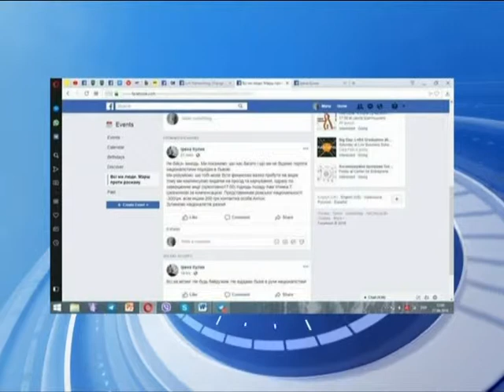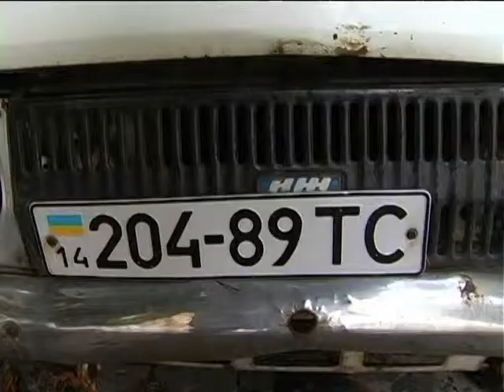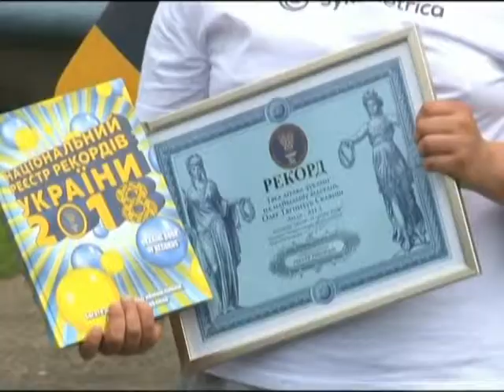Новини на ТРК "Львів" 27 06 2018 19 00